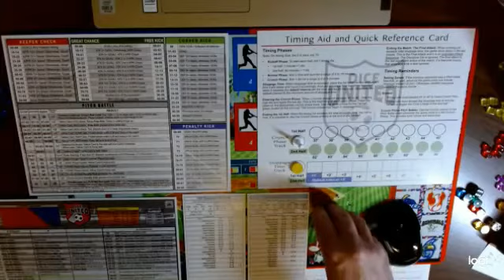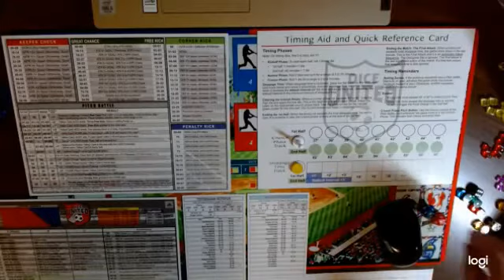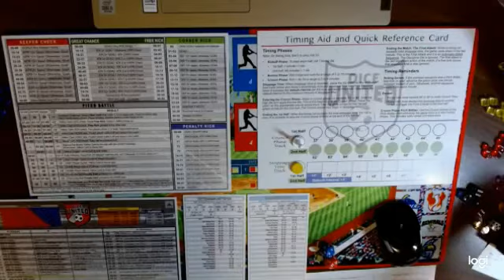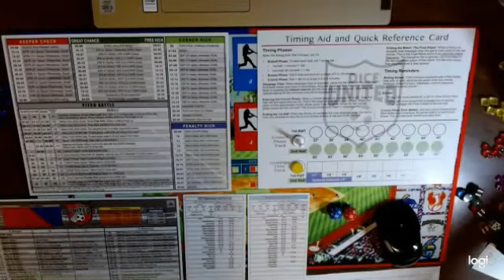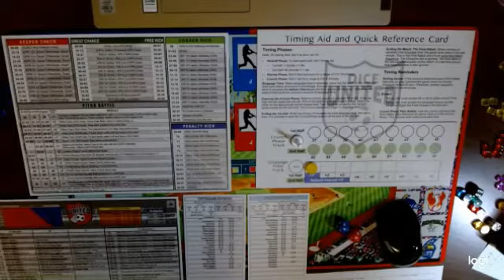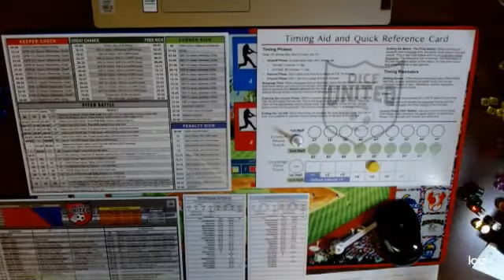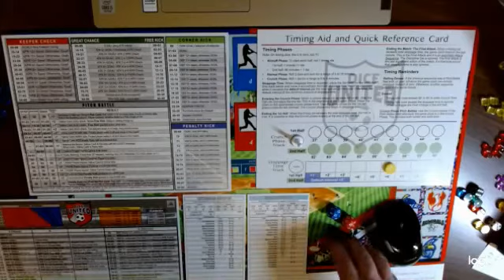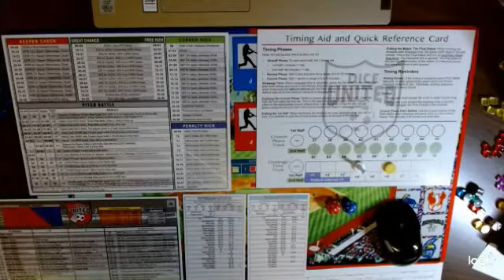Dice United Demo Match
A quick demo match as Tottenham Hotspur take on Manchester City at the Tottenham Hotspur Stadium in 2021-22 action ...